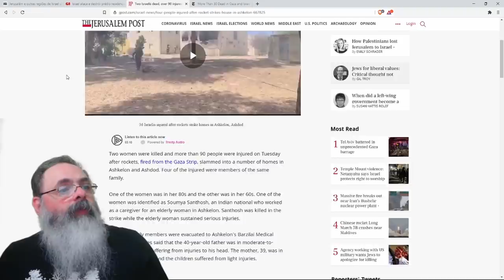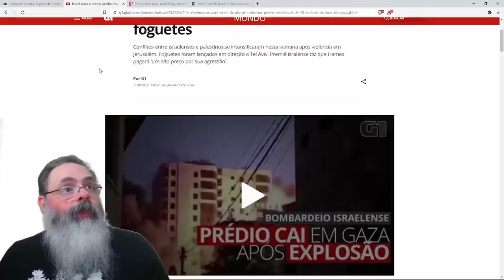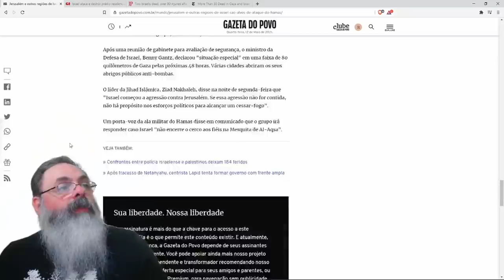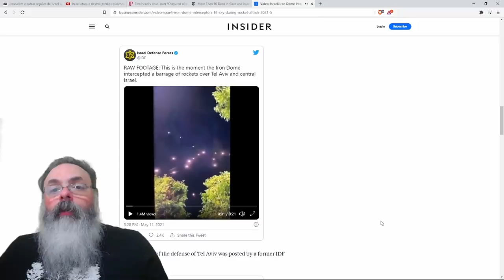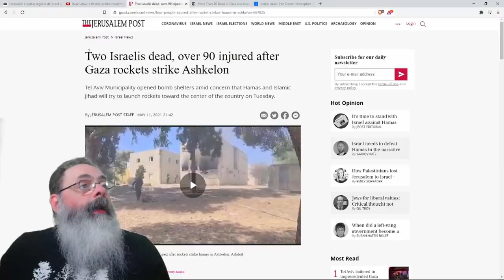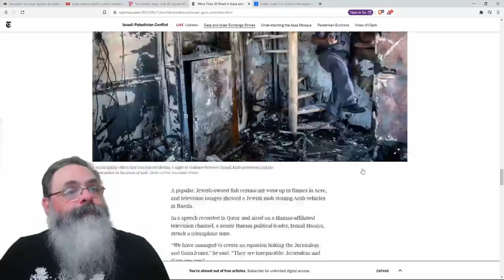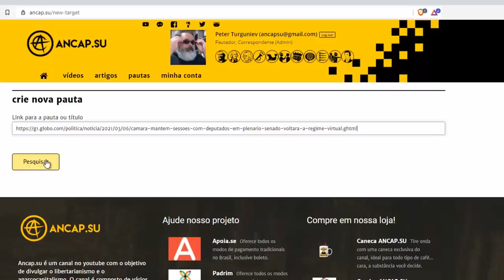Foi só Trump sair para o Irã ficar mais ousado: retorna o conflito Israel x Palestina